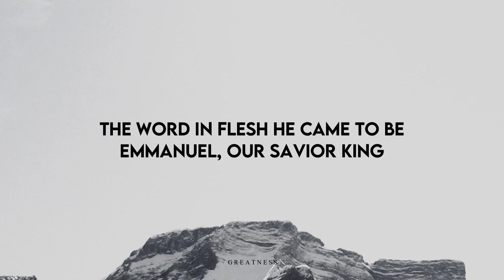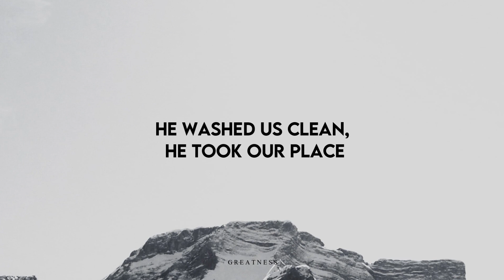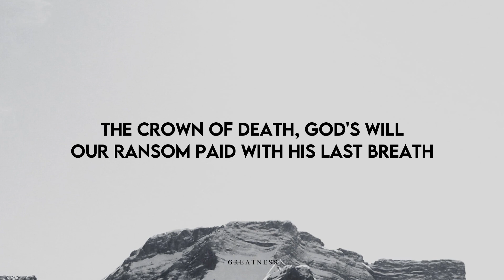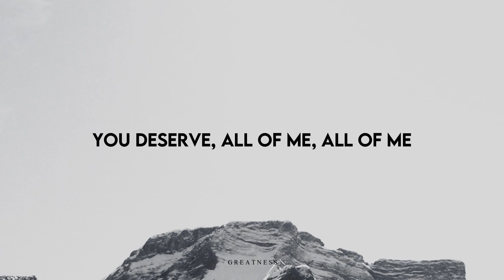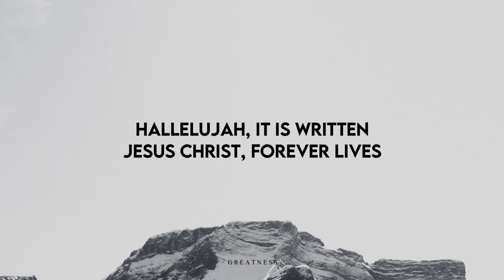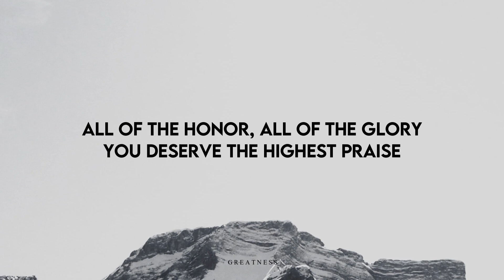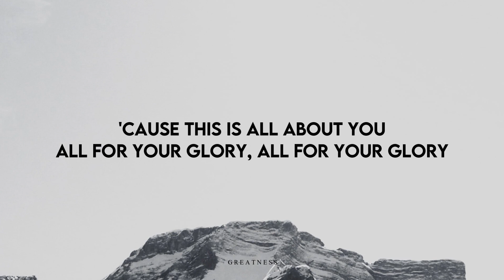CROWN OF HEAVEN - THE BELONGING CO & NATALIE GRANT | LIVE //(Lyrics)//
CROWN OF HEAVEN - THE BELONGING CO & NATALIE GRANT //(Lyrics)//
The Belonging Co & Natalie Grant - Crown Of Heaven (Lyrics)

Song: Crown Of Heaven
Artists: The Belonging Co & Natalie Grant

Lyrics:

The crown of Heaven, God's son
Traded glory for us all
The Word in flesh He came to be
Emmanuel, our Savior King
The crown of thorns, God's plan
He chose the weight, He wore our sin
From nail-pierced hands flowed crimson grace
He washed us clean, He took our place

Highest praise, highest praise
Jesus, You deserve it all
You alone deserve it all
We lift Your name, we lift Your name
You deserve it all, Jesus

The crown of death, God's will
Our ransom paid with His last breath
But in the darkness, He stole the keys
Emptied the grave, sealed hell's defeat
The crown of Heaven, triumphant King
Holds all the power, our victory
The Great I Am who was and is
Oh, Jesus Christ, forever lives

You alone deserve it all, Jesus
All of the honor, all of the glory
All of our worship, Jesus
You deserve, all of me, all of me

Hallelujah, it is finished
Hallelujah, He is risen
Hallelujah, it is written
Jesus Christ, forever lives

(High)
We lift Your name, (We lift) we lift Your name

You deserve the highest praise

'Cause this is all about You
All for Your glory, all for Your glory
The King of glory is here
Oh, can you feel His presence in this room? He's here

VIDEO RESOURCES
💻: Filmora X

Performed by: The Belonging Co & Natalie Grant
Written by: Bernie Herms, Charles Starling, Hope Darst
Produced by: Henry Seeley, Austin Davis
Source: TBCO Music